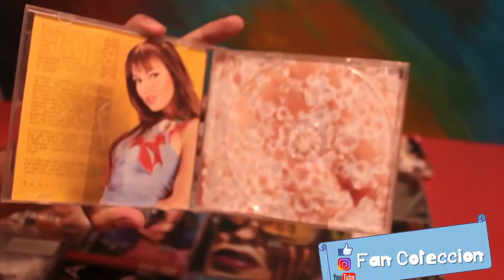THALIA - CD - 2002 - REVIEW - UNBOXING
Thalía es el séptimo álbum de estudio de la cantautora y compositora mexicana Thalía, publicado en mayo de 2002 por la compañía disquera EMI. Los productores fueron Cory Rooney, Emilio Estefan, Steve Morales, Julio C. Reyes y Estéfano. Thalía fungió como productora ejecutiva.

El álbum supuso el regreso de Thalía a sus orígenes como solista, ya que se caracteriza por «recrear» los géneros musicales pop rock y electropop de la década de 1980. Entre las canciones con esa influencia se encuentran las adaptaciones de «¿A quién le importa?» y «You Spin Me Round (Like a Record)» de Alaska y Dinarama y Dead Or Alive respectivamente. Cuatro de las trece canciones se publicaron como sencillos entre 2002 y 2003: «Tú y yo», «No me enseñaste», «¿A quién le importa?» y «Dance Dance (The Mexican)» que alcanzaron los primeros lugares en las listas de popularidad en varios países, incluyendo algunas del Billboard en Estados Unidos[cita requerida]. Tres de los trece temas están en inglés. Para promocionar el álbum, Thalía se presentó en diferentes medios de comunicación y festivales en América y Europa.[cita requerida]

El álbum recibió en general críticas positivas. La Recording Industry Asocciation of America (RIAA) lo certificó con dos discos de platino. Asimismo, obtuvo varios discos de oro y platino en otros países de América y Europa y recibió varios premios y nominaciones entre los que se destaca el International Dance Music Awards del Winter Music Conference, y de nuevo la nominación sin poder salir vencedora a los Grammy Latino, los Billboard Latino y Premios Lo Nuestro entre muchos más.

FAN COLECCION